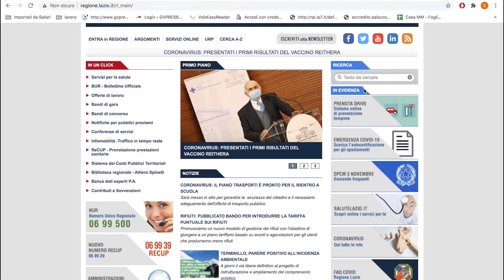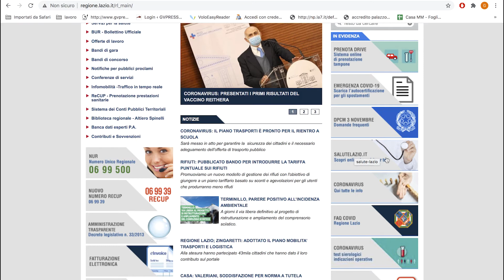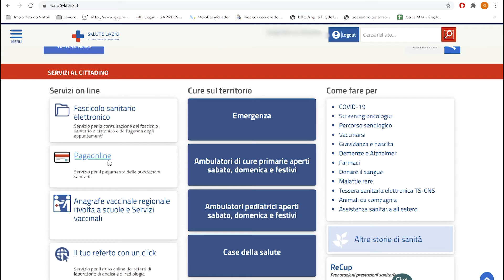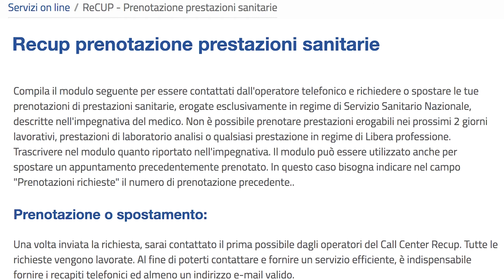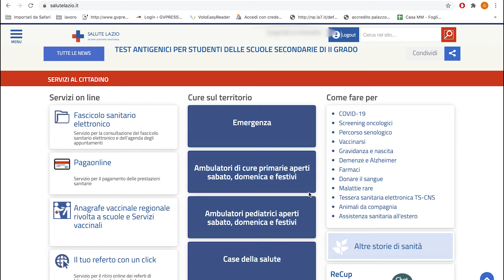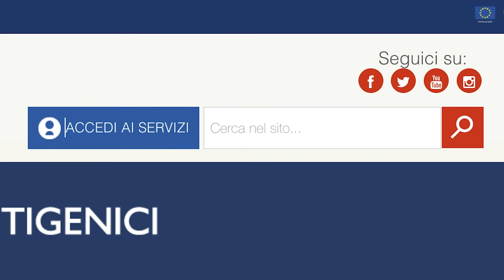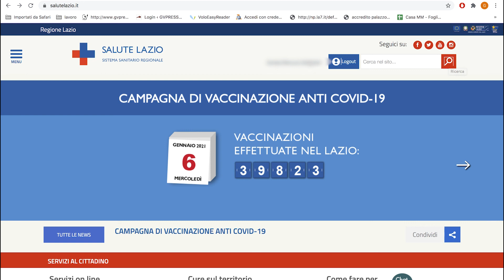INSIEMESIRIPARTE | Il portale salutelazio.it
Salutelazio.it: come accedere online ai servizi sanitari della Regione Lazio

Il video è realizzato nell'ambito del progetto "Insieme si riparte" nato dalla collaborazione tra INMI Lazzaro Spallanzani, Regione Lazio e Fondazione Mondo Digitale per contrastare l’isolamento delle persone più anziane e guidarle all’uso dei servizi online per la salute.